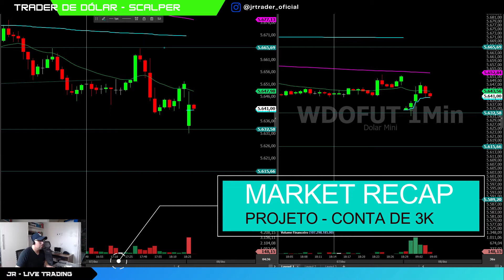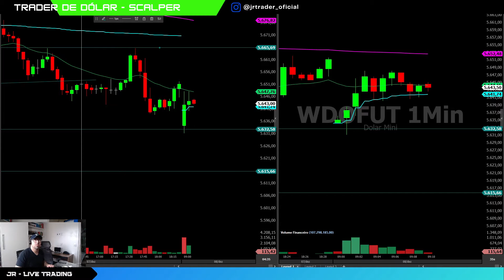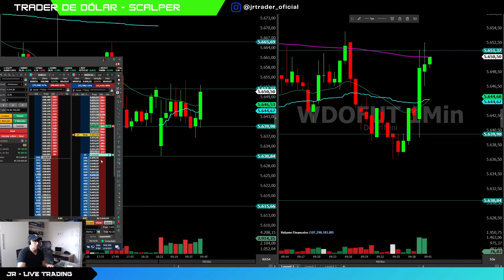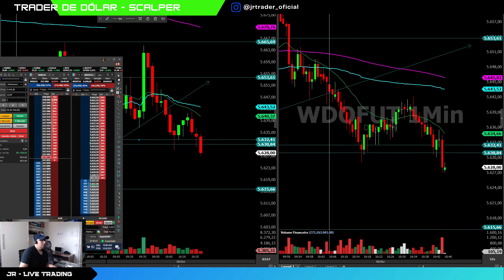DIA DE 1K | Projeto de Conta Pequena 08/12/21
Detalhes da Sala Ao Vivo

 jrtrader.net.br